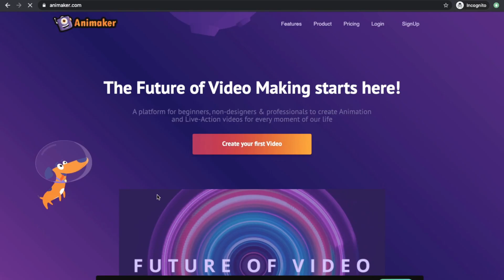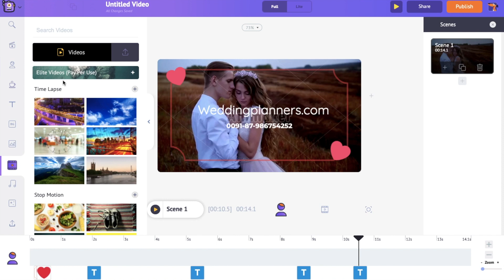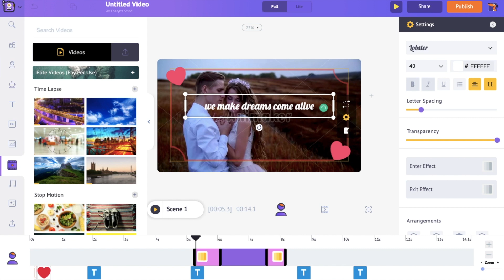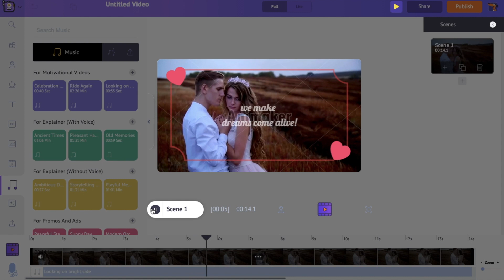How to make Video Ads?! [Easy tutorial for beginners!]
Video ad making is super simple!
And if someone either says that it's too tough or too complicated. Don't believe them.

In this video, we have explained the steps involved in advertisement video making and shown how to create a perfect video ad for your business easily using templates from Animaker. Video ad making has never been simpler than this!

Timestamp:

0:05 Introduction
0:20 Two steps of video ad making
0:25 Step 1: Research.
1:03 Writing scripts for video ad
1:25 Step 2: Production (Creating a video ad)
2:07 Video ad templates
2:42 Animaker’s Interface
2:55 Editing the text
3:20 Adding music track
3:48 Previewing the video ad.
4:10 Downloading the video ad.

Animaker is an online DIY video creation tool that helps you to create amazing videos in no time.